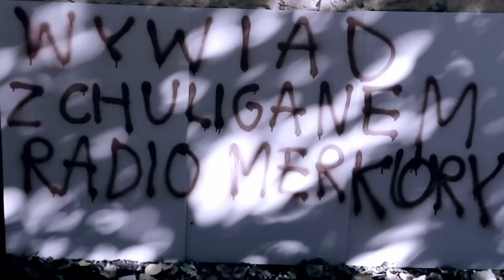Wywiad z chuliganem odc. 13 - Bartek Kalinowski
Piotr Lisiewicz rozmawia z Bartkiem Kalinowskim